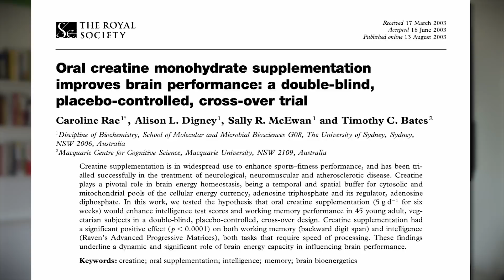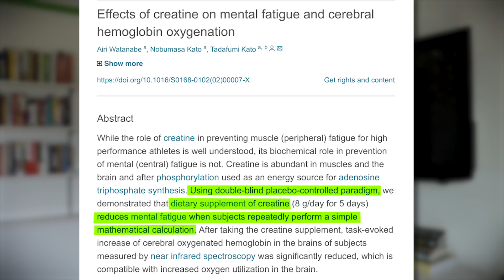The Powers of Creatine: Methylation, Brains, & Gains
This is a very under-rated supplement, most people think it’s just for bro’s looking to get muscle gains, but I want to dive into this extremely affordable supplement and why its probably worth including in your regiment.

Something I failed to mention: make sure to be on point with your hydration when supplementing especially if for the first time. Drink plenty of water! Good, clean, mineral rich water 😄

▹ Creatine Monohydrate. You can pick you size! I got 1kg for $20, which will last a LONG time

‣ “Oral creatine monohydrate supplementation improves brain performance: a double-blind, placebo-controlled, cross-over trial”
‣ "International Society of Sports Nutrition position stand: creatine supplementation and exercise”

▹ GembaRed - Affordable Red Light Therapy Devices. Low-flicker & EMF